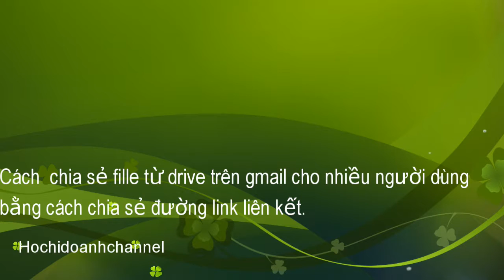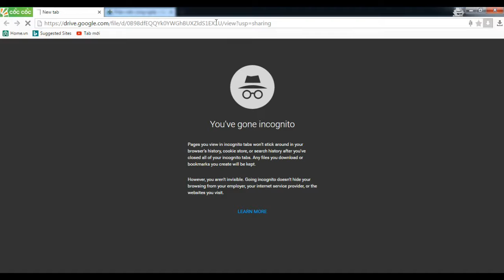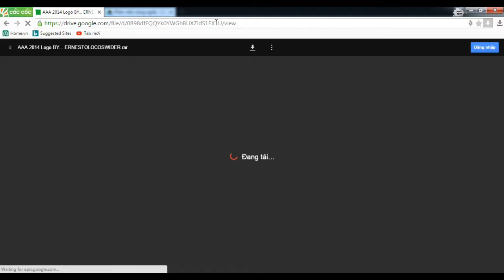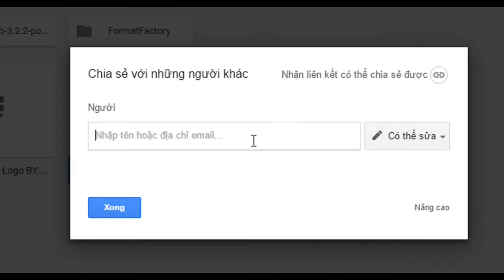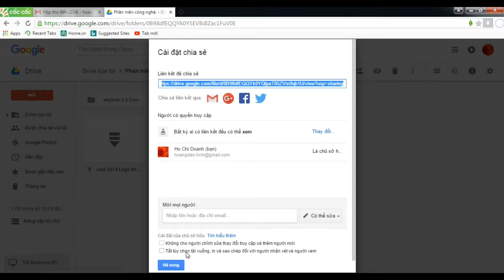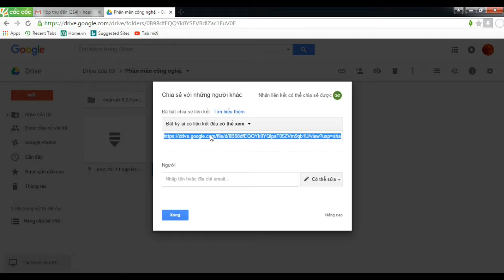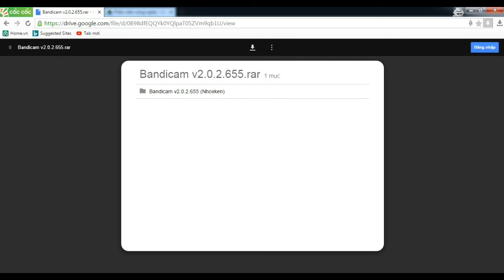[HoChiDoanhchannel]Cách chia sẻ file từ drive cho bất cứ ai có link liên kết.